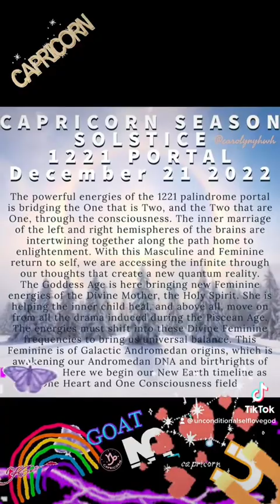I don’t chase I attract what is for me is for me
🪄✨🩸🧬🫀🧲🌈💋 Portal 12/21/22 I DO NOT CHASE 🔥😘 I ATTRACT 🧲🌈💋🩸🧬🫀🔥✨🔥 WHAT IS 4 ME IS 4 ME ✨🙏🏾✨💕♾️ MAGICAL LEAD BY HEART MAGNIFICENT MAGNETIZING a WHOLE NEW LEGACY UNLEASHED MY  ANCESTORS BIRTHRIGHTZ 😘 I AM MY ANCESTORS 🧲❤️‍🔥♾️💕💰✨👼🏽✨🌈💋
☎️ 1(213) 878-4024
♾𓂀🧬PSYCHIC CATALYST 2 Remind u how 2 Align Mind 🧠♾Body🧘🏾‍♀️♾Soul🧬Spirit🫀& Heart in Your Life♾Through The Path of Unconditional Self L💚VE♾
♾USUI/ H❤️‍🔥LYREIKI🔥FiRE 👑𓂀EGYPTIAN REIKI♾✨LIGHT LANGUAGE REIKI 🌟 PLATE TECTONICS REIKI 🔮CRYSTALZ REIKI 🫀🧬𓂀CTIVATING SACRED WATERZ🪄🧬🩸⚖️🕉🪞
♾Chakras  Self Healing & Alightment
♾Mental Health Advocate
♾Subconcious Reprogrammer
♾Psychic Medium
♾KR𓂀NE♾S𓂀GE
♾Walking Oracle
♾𓂀CTIVATOR  of Emotional Intelligence
✔︎Child Sexual Abuse ✔︎Mental Health ✔︎PTSD ✔︎Depression ✔︎Self Hate ✔︎Anxiety ✔︎Comparison ✔︎Anger ✔︎ Resentment ✔︎Escapism ✔︎Pain ✔︎Confusion ✔︎Hate ✔︎Avoidance ✔︎ Domestic Violence ✔︎Suicidal thoughts ✔︎Jealousy ✔︎Impostor Syndromes ++

💫🪐“ WE ARE ALL HERE 2 BE SUCCESSFUL “

💫🪐“ WORDZ, THOUGHTS,& EMOTIONS ARE INCANTATION BE PRESENT D UNIVERSE IS LISTENING 2 UR FREQUENCY EVERYTHING IS ENERGY ALL WE CREATE 4WITHIN AS QUANTUM BEINGS🫀🧬🩸🪄✨🧲💋🌈“

💫🪐♾G𓂀D ETERNAL WITHIN U♾𓂀♾TUNE IN DAILY IS A BEAUTIFUL AMAZING DAY 💚PEN UP UR EYEZ WITH GRATITUDE 🙏🏽♾N💯THING U CAN’T HANDLE WILL EVER C🌟ME UR WAY♾𓂀🧬 am Rainbow🌈 Brite♾Mother Willow🌳♾ALL CARE BEARZ 🧸♾💋🌈🧲🪐💫unconditionalself💚goddess